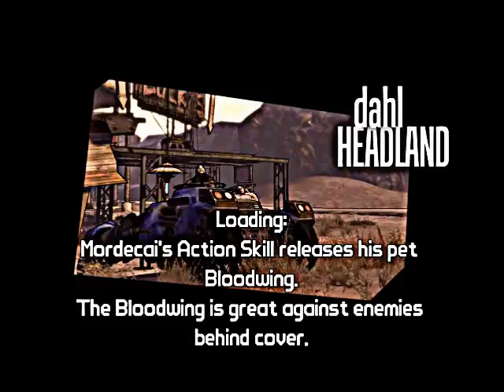Crimson Plays Borderlands ep.16 Fyrestone done